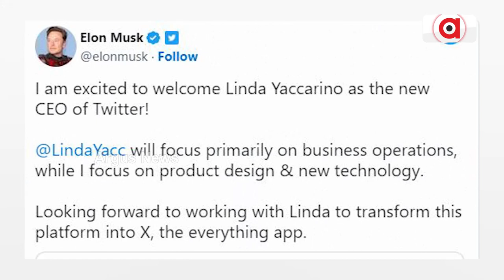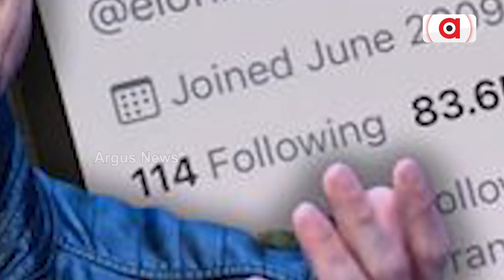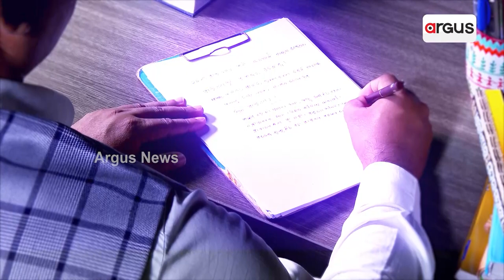Elon Musk Confirms Linda Yaccarino As New Twitter CEO